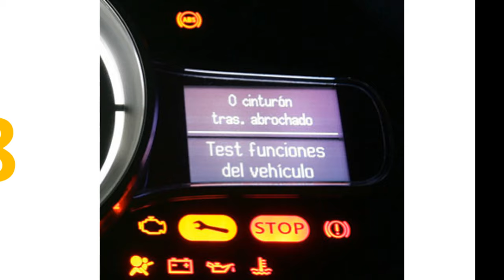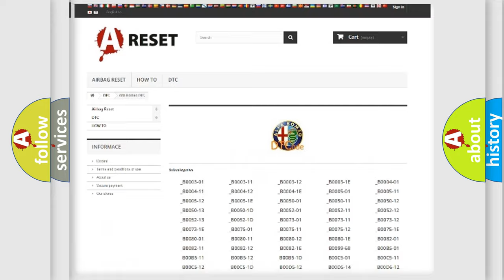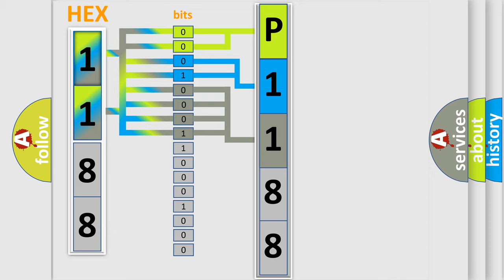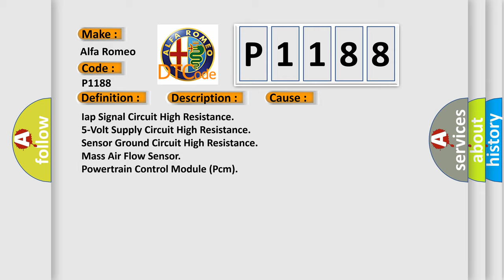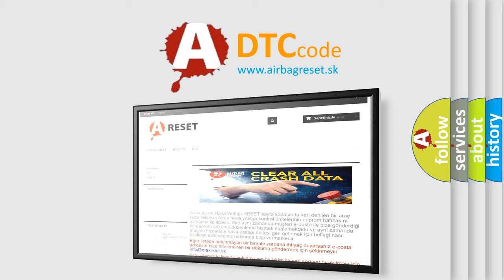DTC Alfa-Romeo P1188 Short Explanation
Contents:
0:21 Basic DTC analysis according to OBD2 protocol standard.
1:48 Insight into programming
2:58 A diagnostically understandable description of the Diagnostic Trouble Code
3:05 Basic error definition

Make:
Alfa Romeo
Code:
P1188
Definition:
Inlet Air Pressure Sensor Circuit Range Performance
Description:
The Powertrain Control Module (PCM) compares the difference between the Inlet Air Pressure to the Manifold Air Pressure, Barometric Pressure, and the Air Boost Pressure. The DTC will set if the Intake Air Pressure differs greater than a calibrated threshold. NOTE The Mass Air Flow (MAF) Sensor is combined with the Inlet Air Pressure (IAP) Sensor, Intake Air Temperature (IAT) Sensor 2 and the Humidity Sensor.
Cause:
Iap Signal Circuit High Resistance
5-Volt Supply Circuit High Resistance
Sensor Ground Circuit High Resistance
Mass Air Flow Sensor